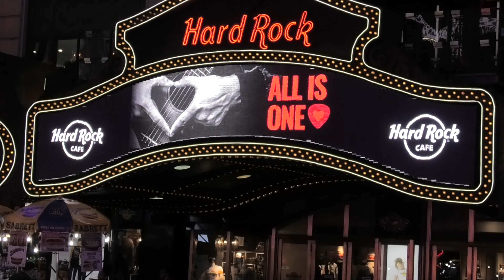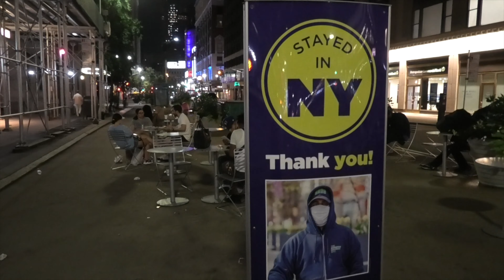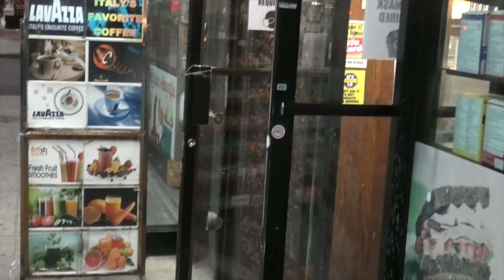NEW YORK CITY: THAT EVENING...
BEST EVENINGS I REMEMBER!

Don't let them change the Christmas!